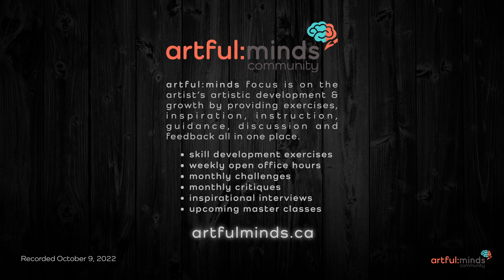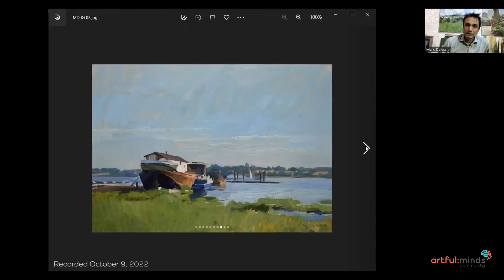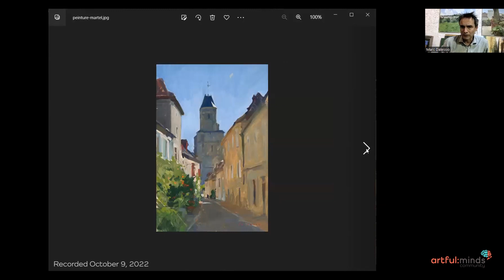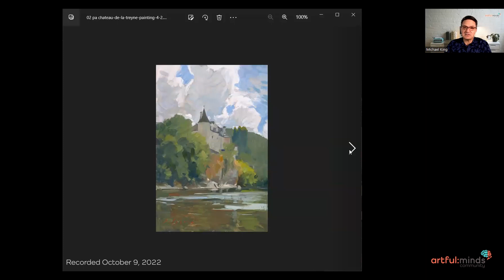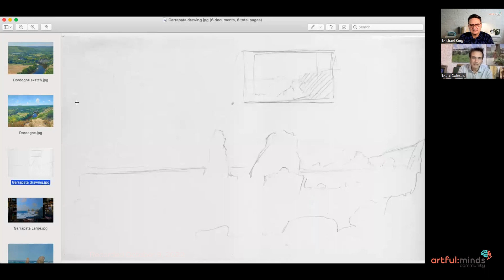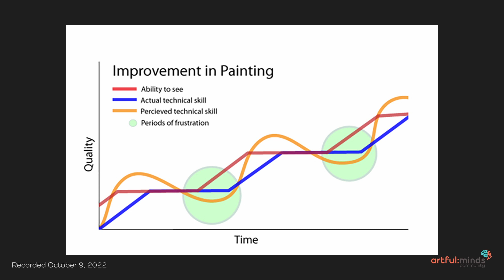Marc Dalessio Inspirational Interview with artful:minds :: October 9, 2022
Join us as we Marc talks about sight sizing, enlarging paintings, overcoming frustrations, and more.

Thank you for your involvement in artful:minds. Please consider telling a friend about us.